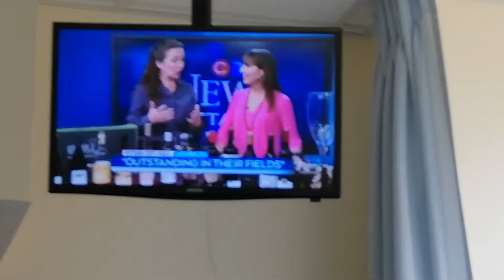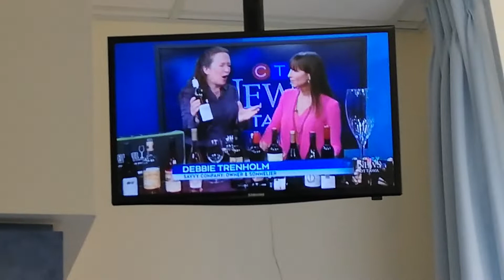LEANNE CUSACK - 10-29-19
CTV OTTAWA NEWS AT NOON - PINK PRINT V-NECK DRESS
HAIR - LONH